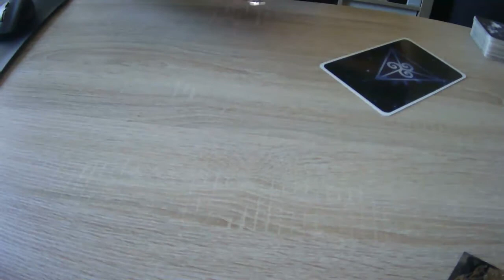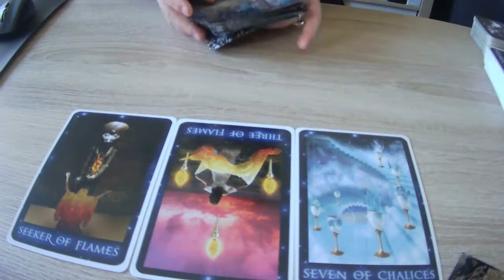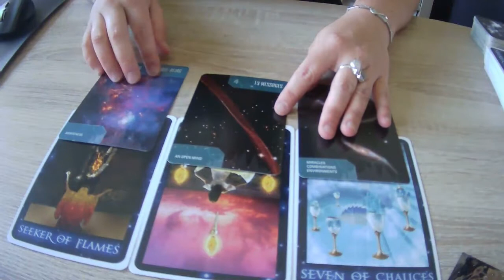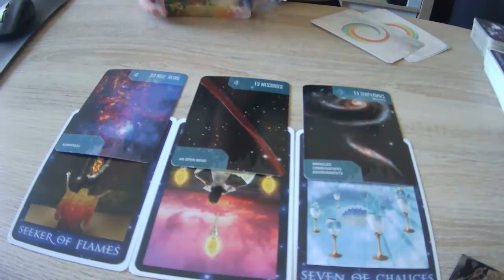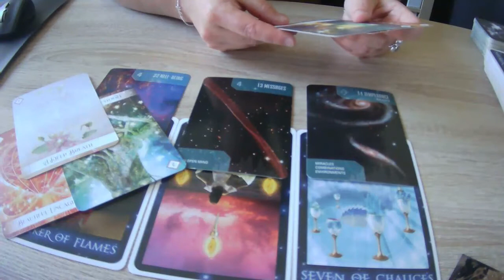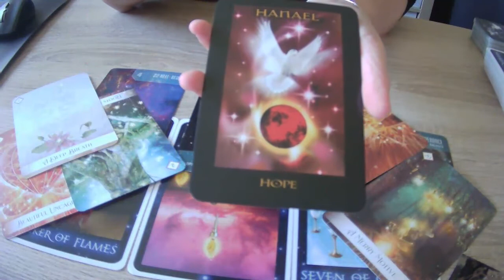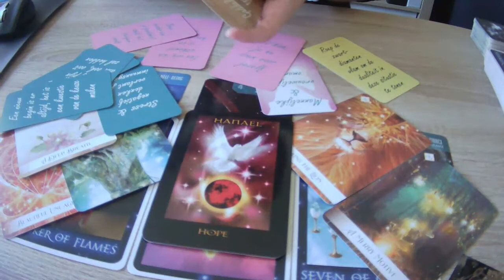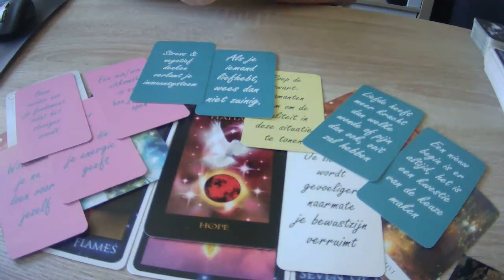TAROTREADING ✨ Tweelingvlammen in scheiding - wel contact